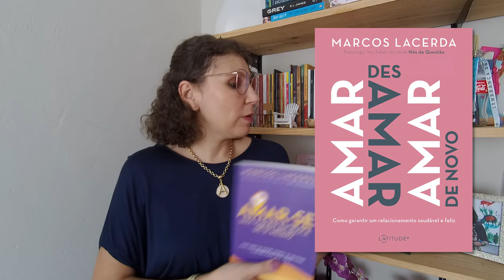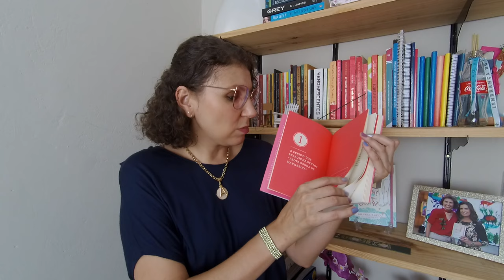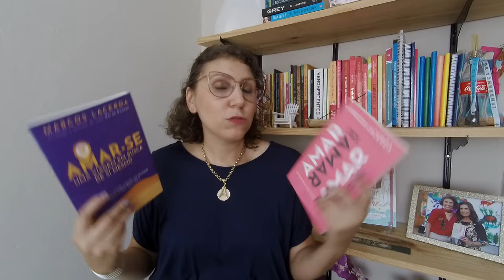Livros Marcos Lacerda: Amar, desamar, amar de novo e Amar-se RESENHA DUPLA [ANA PAULA CANDIDO]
Resenha dupla? Temos!

No vídeo eu conto a minha impressão sobre os livros do Psicólogo e Youtuber Marcos.

Abra seu coração e confira!

♥ Livro: Amar, desamar, amar de novo: Como garantir um relacionamento saudável e feliz
♥ Livro: Amar-se: Uma Viagem em Busca de Si Mesmo

♥ Autor: Marcos Lacerda
♥ Editora: Latitude
♥ Páginas: 180 (cada)

Amar, desamar, amar de novo